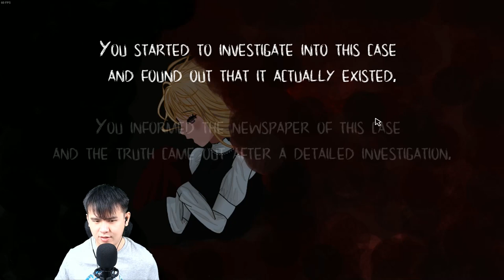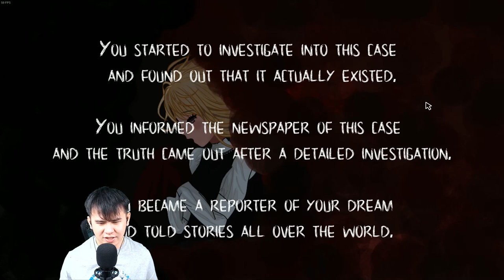RITUAL PENGHORMATAN - LUCID DREAM INDONESIA - PART 2 (END)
Kali ini kita harus mengumpulkan benda-benda dan kemudian menjalani sebuah ritual!! Hati-hati...